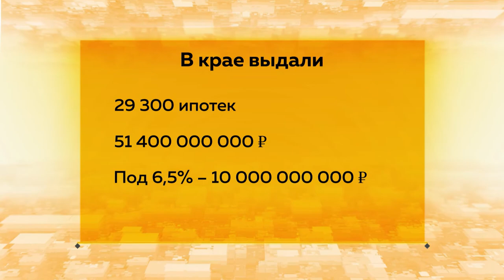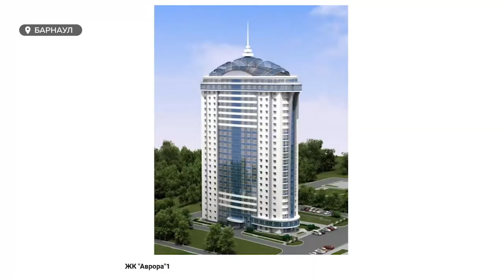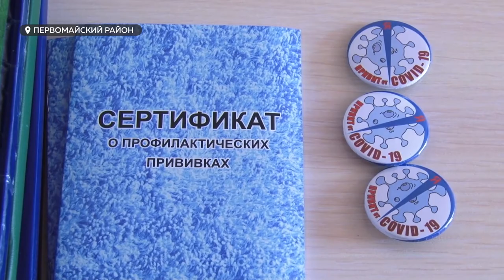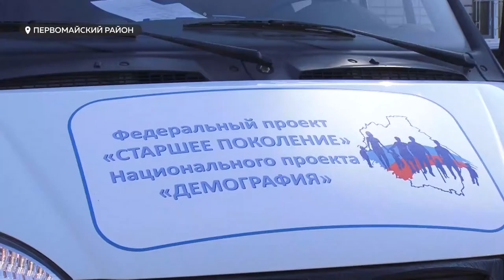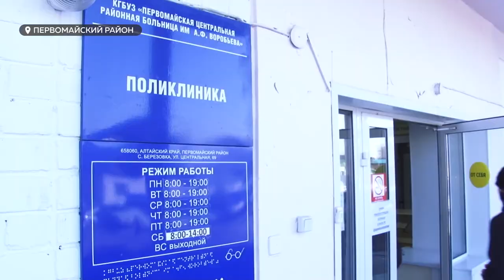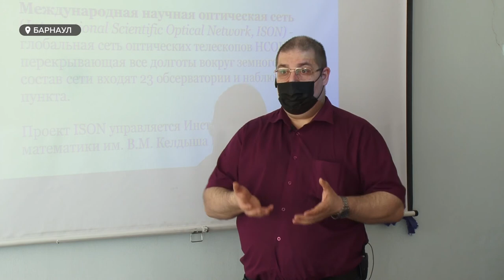«День с Толком». 09.04.2021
Смотрите в выпуске:

- Последние месяцы льготной ипотеки в Алтайском крае. Что ждёт рынок жилья в будущем?
- Готовы дойти до президента. Страсти на улице Гущина не утихают. Почему жильцы категорически против стройки дома у себя во дворе?
- Выходят в открытый космос, не покидая город. Где в Барнауле наблюдают за  астероидами и метеоритами?